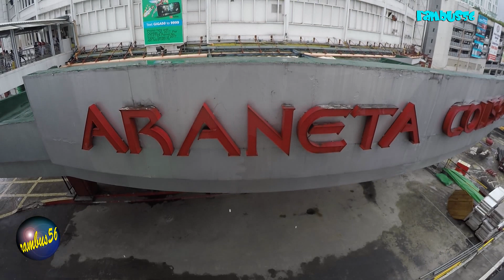ARANETA COLISEUM Very Deep External Excavation Works in Progress Update June 24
ARANETA COLISEUM Very Deep External Excavation Works in Progress Update June 24, 2018